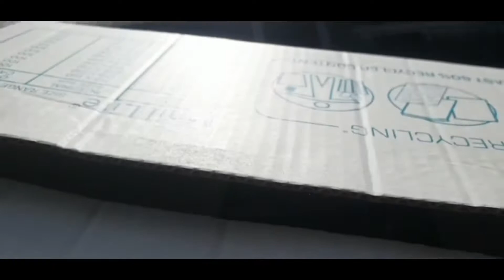Our New Parrot | Parrot’s First Day Home | Albino Ringneck Parrot 🦜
Welcoming Our New Parrot | Parrot’s First Day Home | Albino Ringneck Parrot

We are very excited to welcome our very rare  indian ringneck parrot.